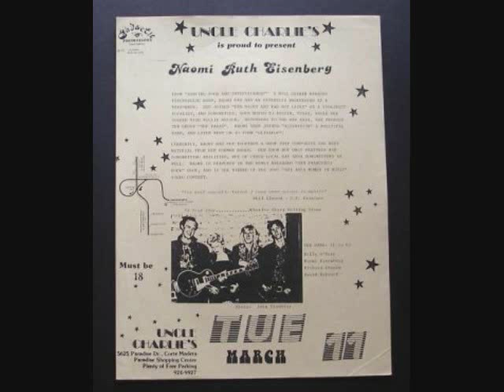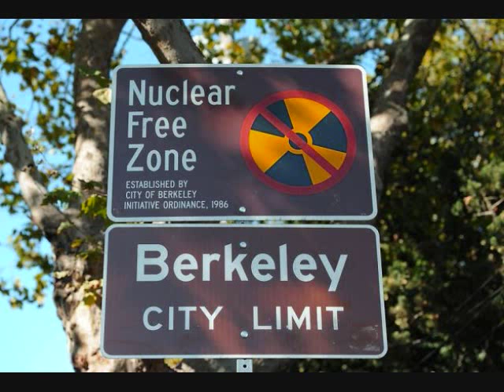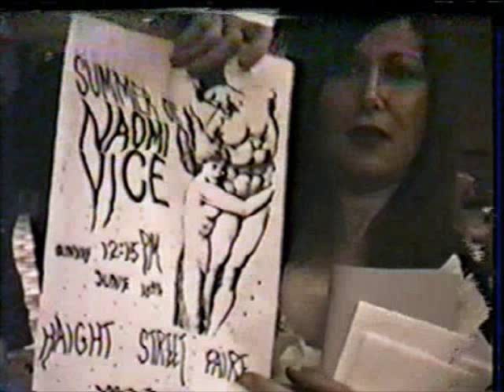23.Naomi Eisenberg-Girl Geo-GypsyPoetRadioShow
Girl George & the Gypsy Poet.Interview.
Naomi Ruth Eisenberg 6~9~13
Gypsy Poet Radio Show # 23...